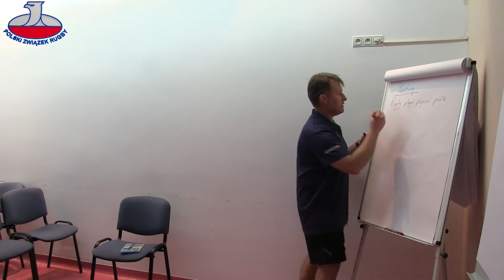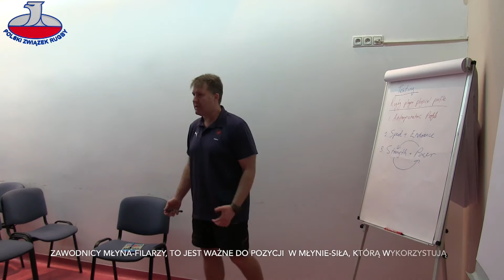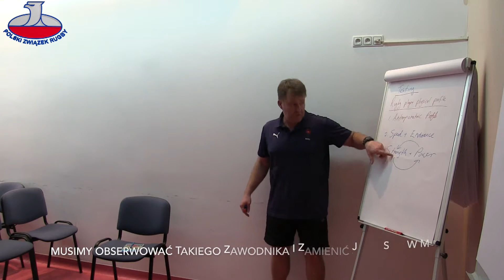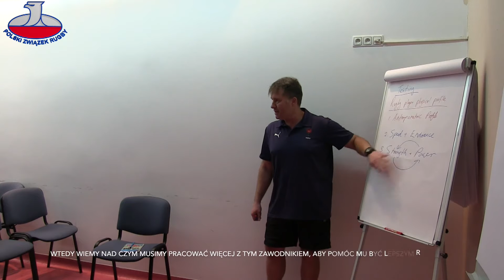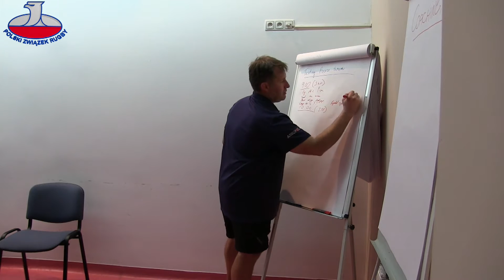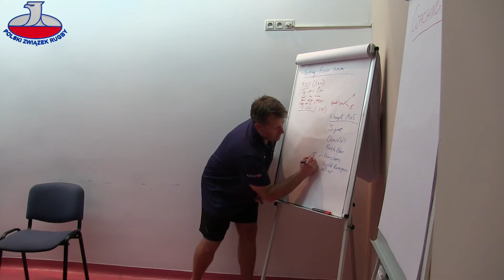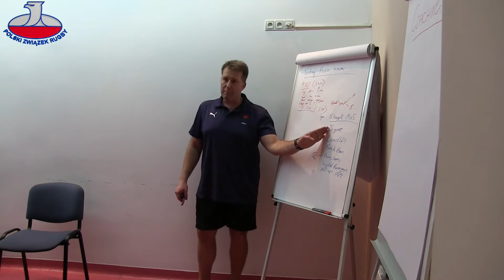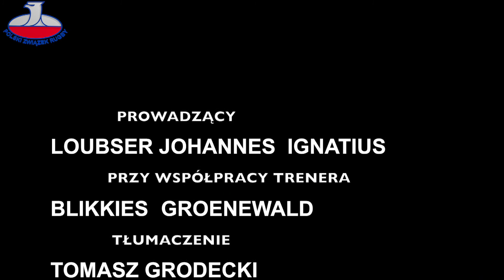Technika Cwiczen Silowych